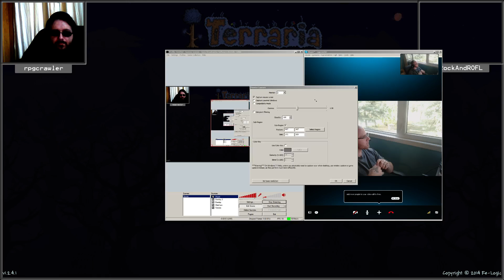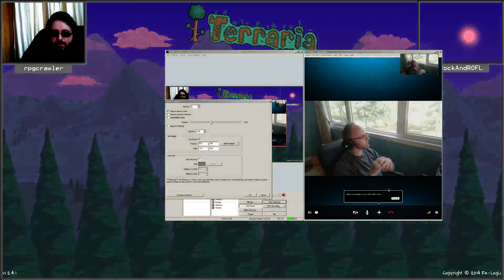Terraria with RockAndROFL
Tooling around in Terraria for a bit with RockAndROFL -- Watch live